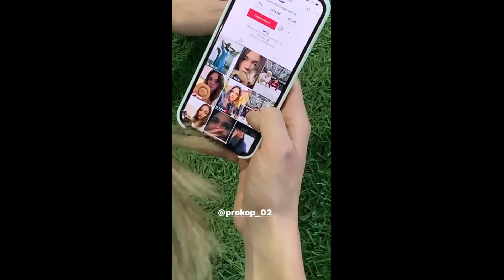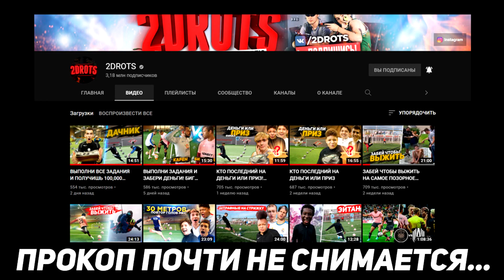ПРОКОП УХОДИТ В АМКАЛ